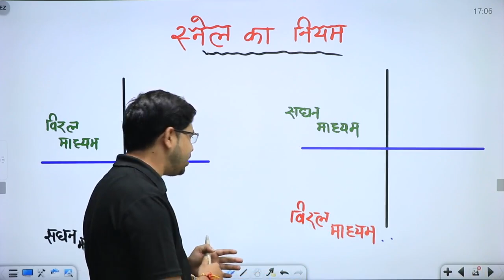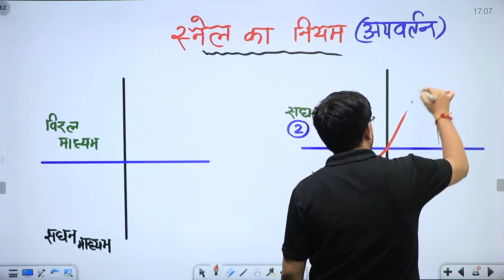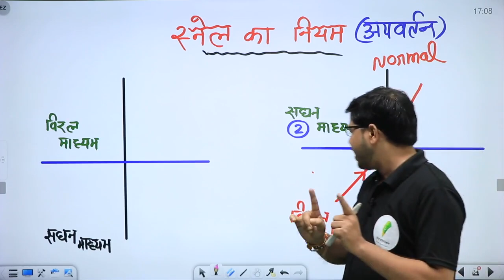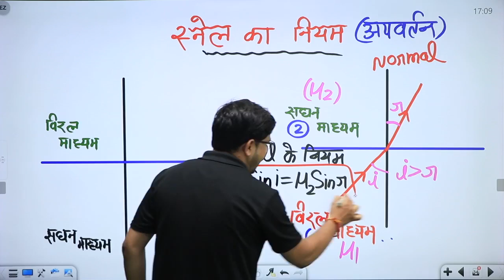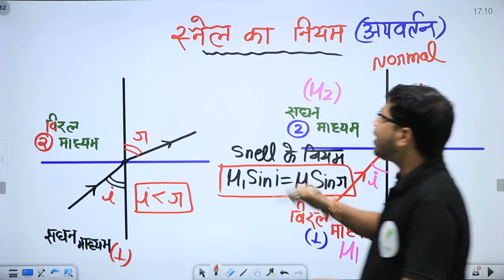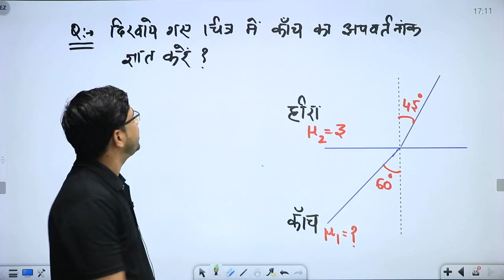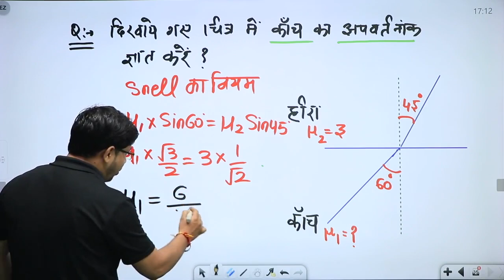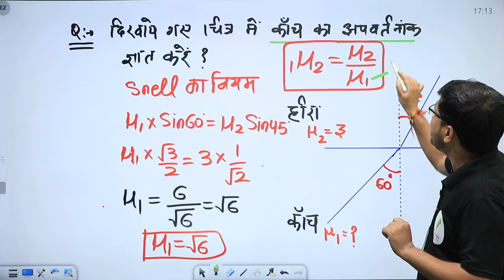RRC GROUP D | स्नेल का नियम सबसे आसान तरीके से समझे 🔥🔥🔥